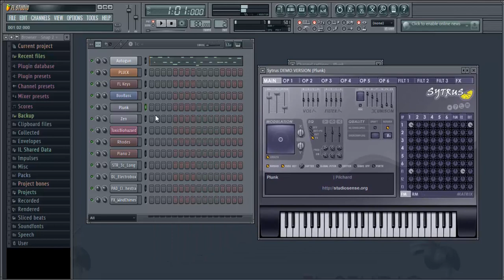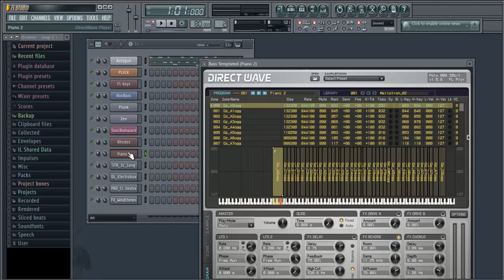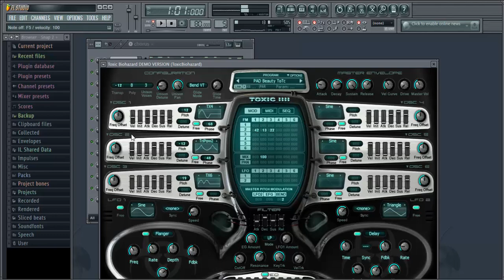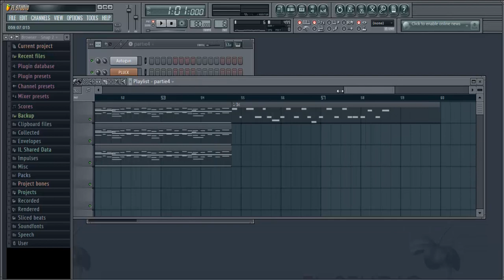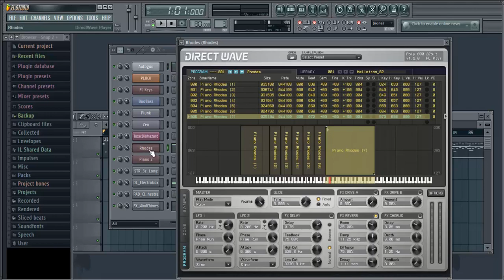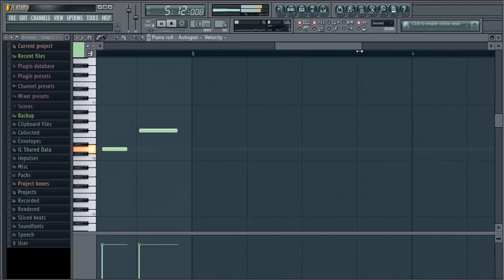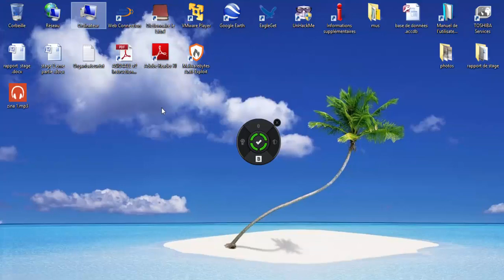Zina instru fl studio 11 demo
babylone  zina instru